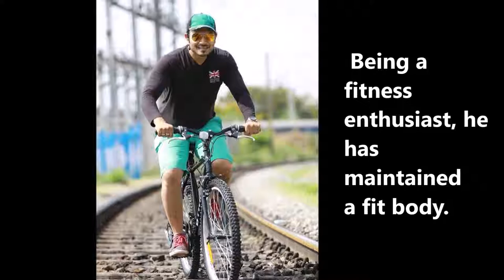Big Boss 2 telugu Kaushal biography